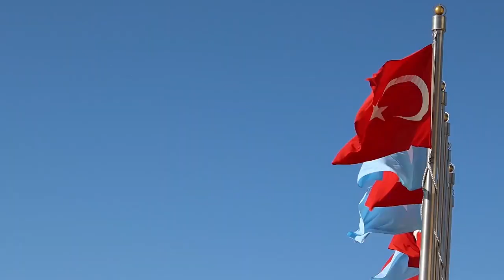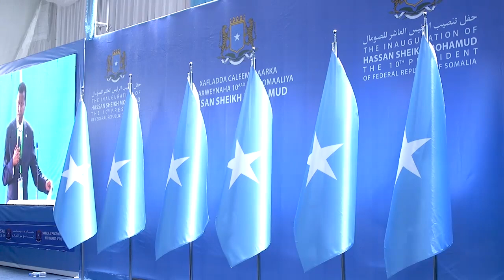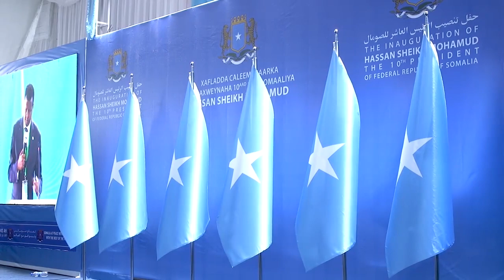DEG DEG: Liiska Wasiirada Cusub & Magacyada Shaqsiyaad Caan ah oo ka soo dhex muuqday+khilaaf culus